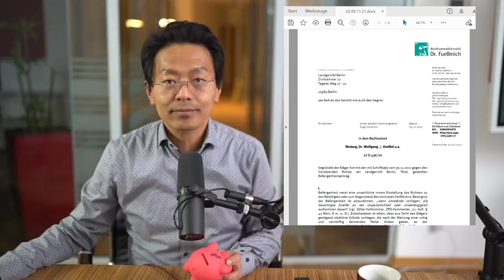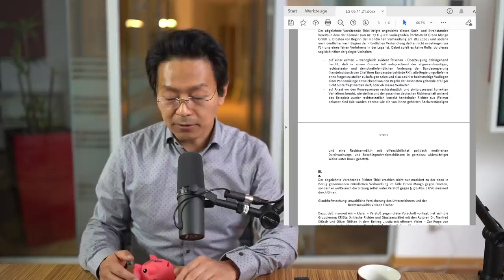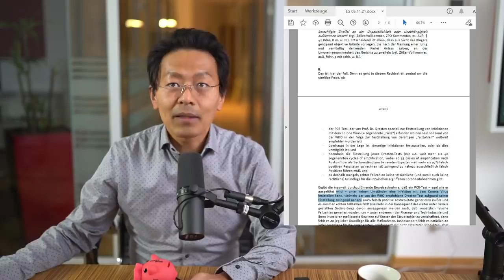Befangenheitsantrag Füllmich: Jeder Richter mit Maske ist befangen. Warum geht man dann vor Gericht?